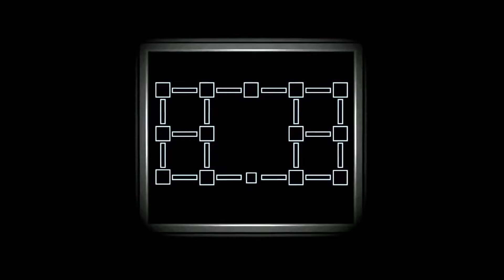FNAF 6 Good Ending Henry VA Cover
This is me doing Henry's monologue from the FNAF 6 Good Ending.